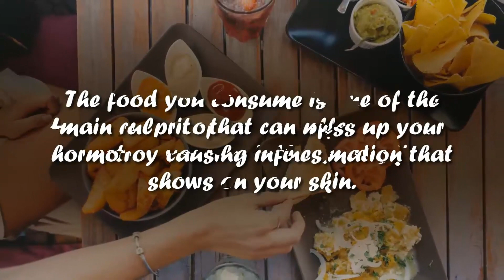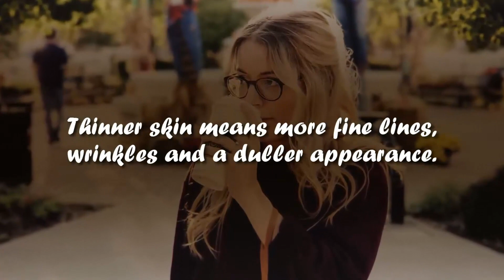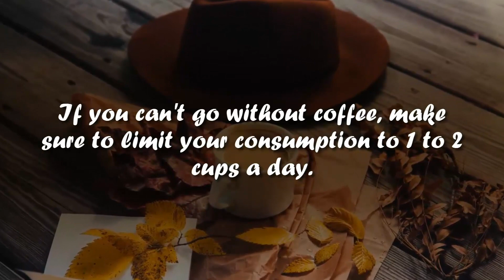Worst Foods For Your Skin - 5 Foods That Destroy Your Skin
After the teenage years we expect our hormones to get a grip and stop bothering us with unwanted acne and mood swings.
Unfortunately, hormonal imbalances can appear at any age, especially in women.
The food you consume is one of the main culprits that can mess up your hormones, causing inflammation that shows on your skin.
Here are the top 5 food offenders that destroy your hormones and skin.
1. Dairy
Cystic acne on your chin, jaw line and even the neck area may be a sign that you are getting too much dairy.
Most cows these days are fed hormones to keep them lactating year round.
When we drink the milk or eat milk products such as ice cream, cheese and yogurt, we also ingest those hormones.
Dairy has been linked to acne, excess estrogen and inflammation in both women and men.
You do not have to give up dairy, just make sure to limit your consumption and always choose hormone-free, full fat dairy products.
2. Sugar
Sugar has been shown to weaken our immune system, causing it to be less effective at fighting bacteria.
This bacteria then has time to proliferate, causing acne and inflammation.
Sugar is also one of the reasons we get constipation, leading to skin congestion.
3. Gluten
Studies have shown that 40% of adults have suffered from some form of gluten intolerance.
A wheat sensitivity can lead to inflammation in the body, inflammation that shows up on the skin.
You can take a test to see if you have gluten allergies or just reduce consumption to see it symptoms improve.
Some of the main culprits are pasta, bread, pastries, pizza and bear.
4. Caffeine
Caffeine stimulates the pituitary gland, leading to increased cortisol levels.
Increased cortisol levels can accelerate the aging process, making your skin thinner.
Thinner skin means more fine lines, wrinkles and a duller appearance.
Coffee also dehydrates you, damaging elasticity and collagen.
If you can't go without coffee, make sure to limit your consumption to 1 to 2 cups a day.
5. Hydrogenated Fats
If you cook your oil at very high temperatures, the fat oxidizes.
The thicker the oil, the harder it is to detox from the body.
Consumption of hydrogenated fats has been linked to heart disease and poor circulation.
It can also slow the collagen and elastin production making your skin appear older.